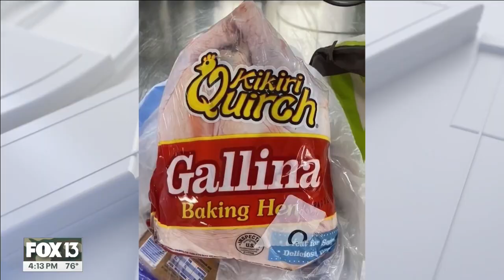Florida man strapped to a flying motor saves woman’s life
Only in Florida will a man strapped to paramotor save a woman’s life after she crashed into a canal, a TSA agent find a gun inside a raw chicken, and a dog walker find a stolen dinosaur in an alley.